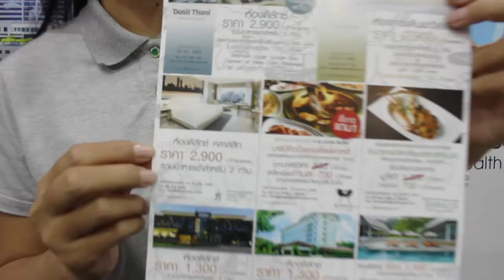🔥เริ่มแล้วกับงานไทยเที่ยวไทยครั้งที่ 56 ที่ไบเทค บางนา🔥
🎈 ตื่นตากับห้องพักดีลักซ์ คลาสสิกที่นำมาลดราคาสุดพิเศษ
พร้อมด้วยกองทัพอาหารจากห้องอาหารเกาหลี คองจู และอาหารอิตาเลียนจากห้องอาหารอิตาเลียน เทอราซซ่า

แล้วพบกันที่บูธ M06 ระหว่างวันนี้ถึง 6 กันยายนนี้เท่านั้น 🎈
โปรโมชั่นจัดเต็มแบบนี้... พลาดไม่ได้นะคะ🎉🎊

Line: @pprincess